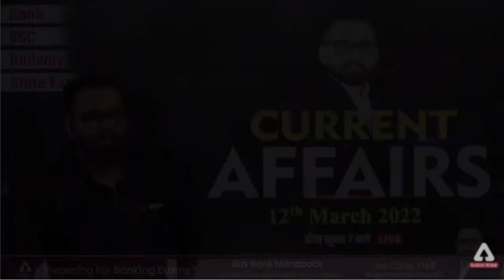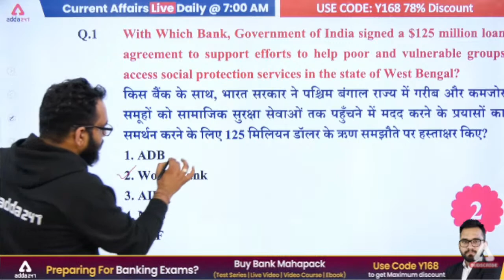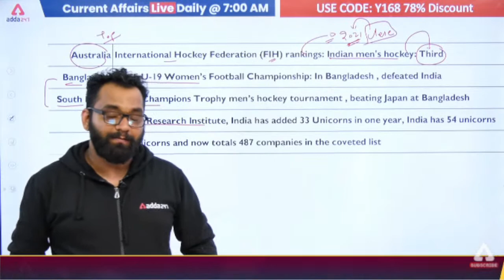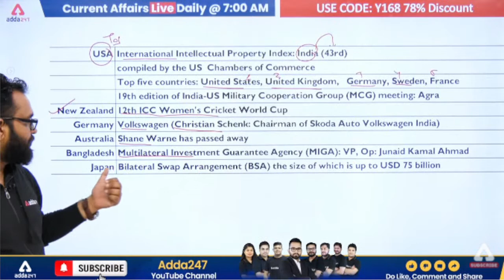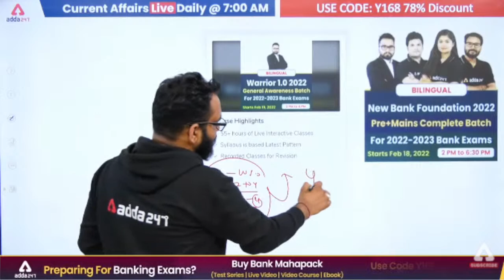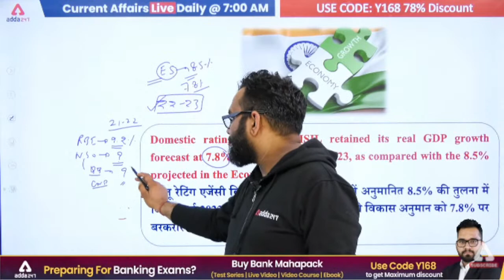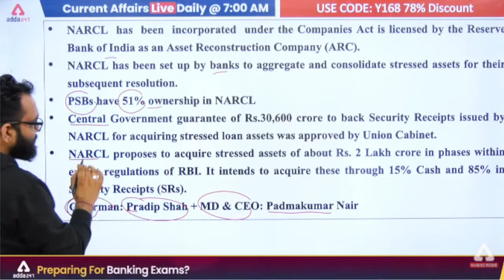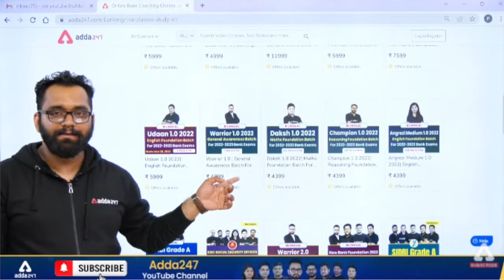12 March | Current Affairs 2022 | Current Affairs Today | Current Affairs by Ashish Gautam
Welcome to Adda247: RBI, NABARD, SEBI & Specialist Officers YouTube Channel, Best YouTube Channel for RBI, NABARD, SEBI & SO (Specialist Officer) Exams Preparation.